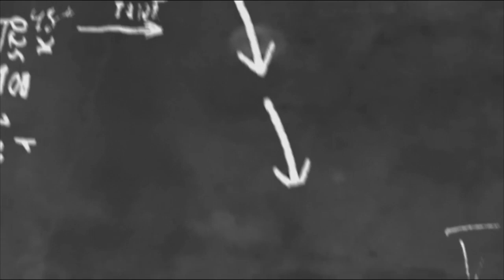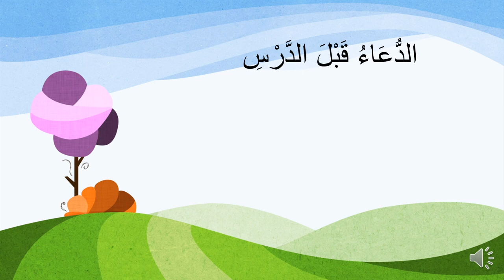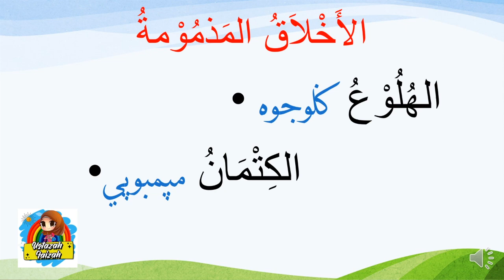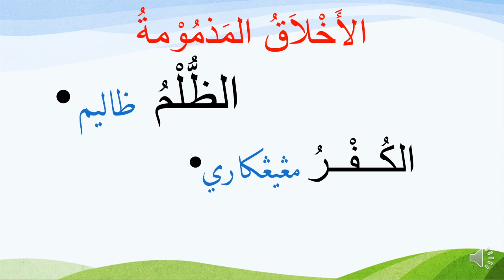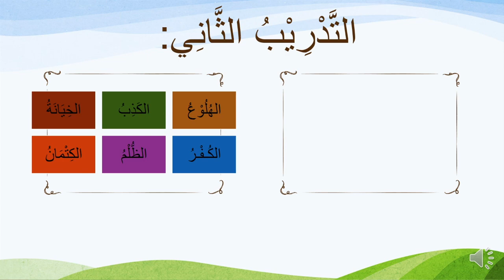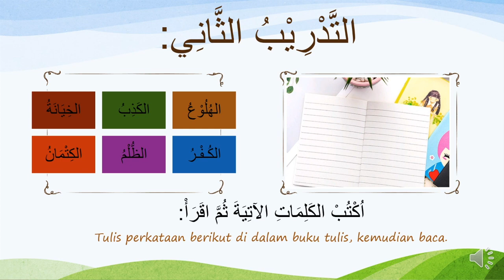PDPR Akhlak Tahun 4 (Minggu 3)